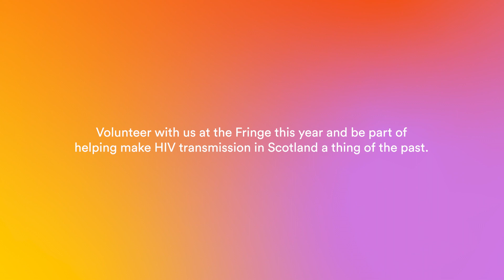Volunteer with Waverley Care at the Fringe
Do you have four hours to spare between 2-28 August? If so, we'd love your help to collect vital donations that will help Waverley Care support everyone affected by HIV in Scotland.

All training is provided, no experience is necessary, and you'll receive a free t-shirt and the opportunity to see Pleasance shows!

👀 We can’t wait to see you at the festival!